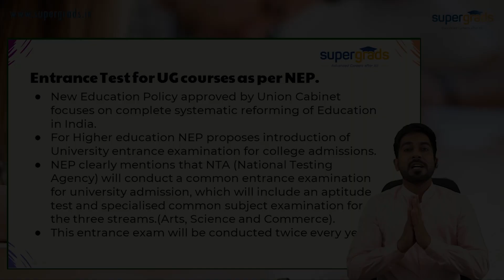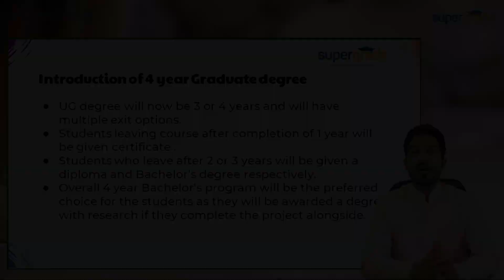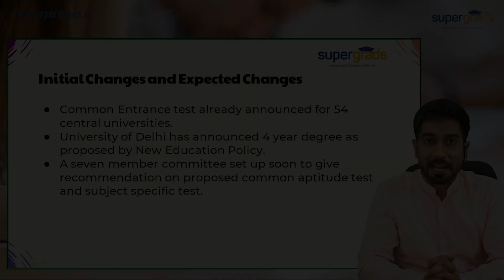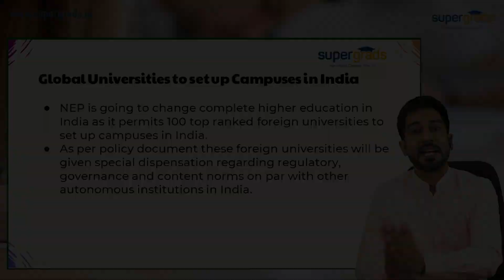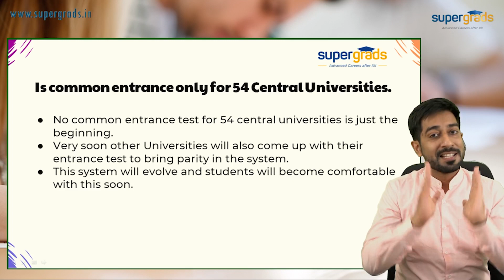Common Entrance Test to Central Universities | New Education Policy Update | Supergrads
Common Entrance Test 2021 for Central Universities is confirmed. Here we are going to talk on what exactly the new education policy says over this. Watch the video and feel free to put your further queries in the comment box.

Watch the video and put all your queries in the comment box below.